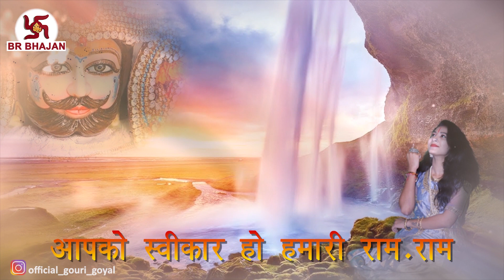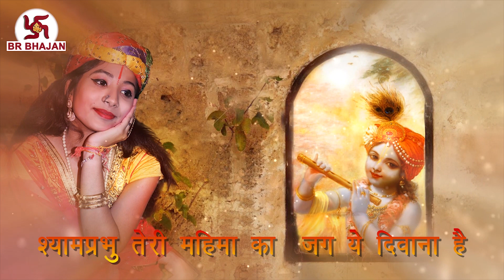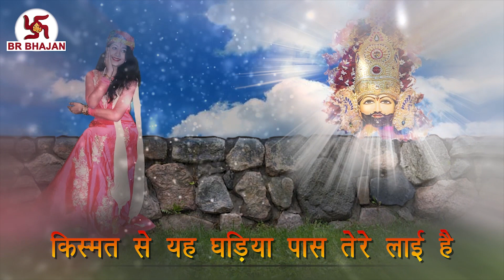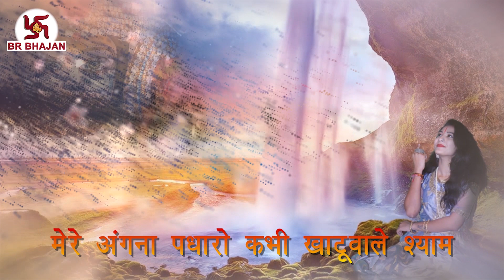Gyaras special|Shyam Bhajan|Mere Angna Padharo Khatushyam | मेरेअंगना पधारो खाटूश्याम | Gouri Goyal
Song Credit
Song Name- MERE ANGNA PADHARO KHATUSHYAM (मेरेअंगना पधारो खाटूश्याम )
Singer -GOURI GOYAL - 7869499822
Lyrics - YASHODA CHOUDHREY
Video & Graphics - CHANDRA SHEKHAR
Photography - UDAY GOYAL
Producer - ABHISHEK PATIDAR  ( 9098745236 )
Category - New Shyam Bhajan